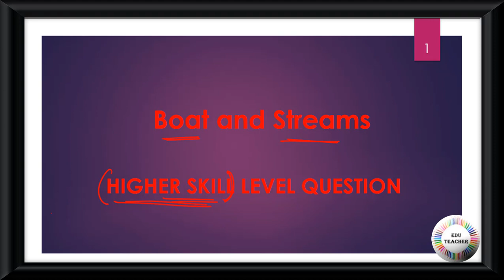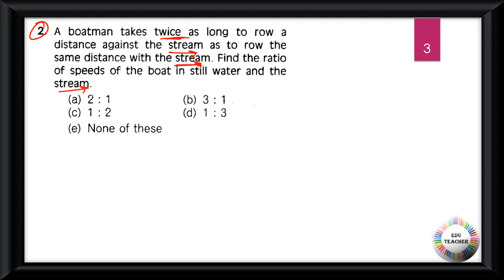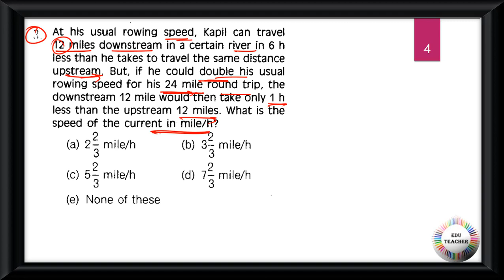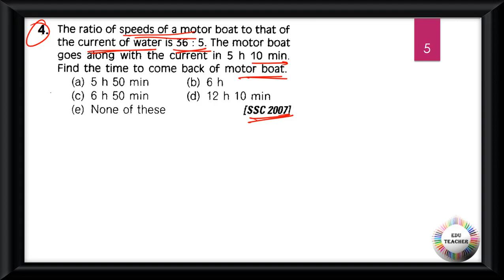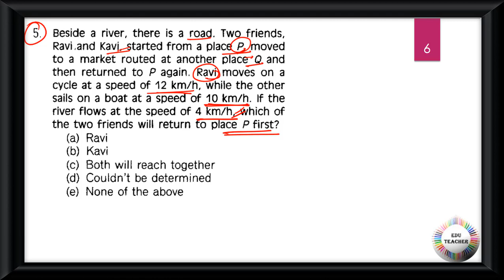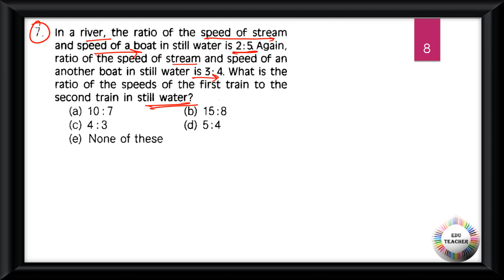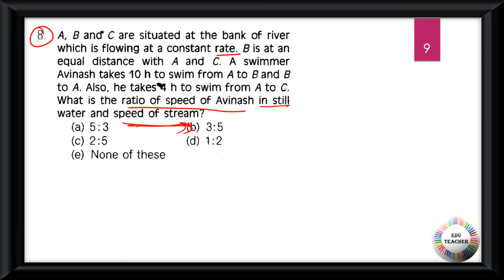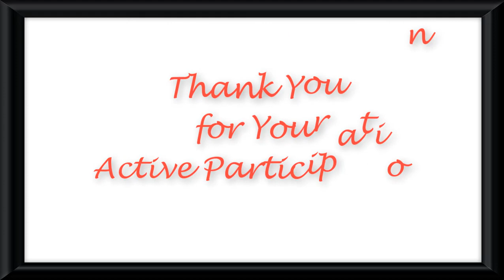গণিত নৌকা ও স্রোত সম্ভাব্য প্রশ্নোত্তর উচ্চতর স্তর সরাসরি আলোচনা By EduTeacher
Group D
MATH
WBTET
WBTET Math Pedagogy Selective Question For Bengali Medium
WBTET P1
WBTET PAPER 1 Combo Pack All Subject